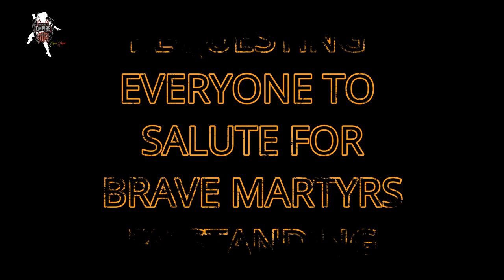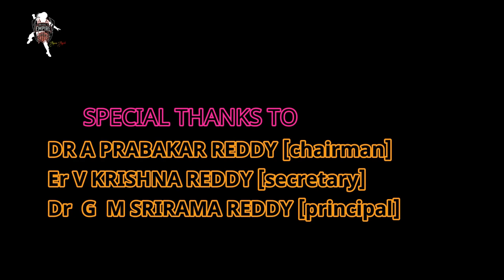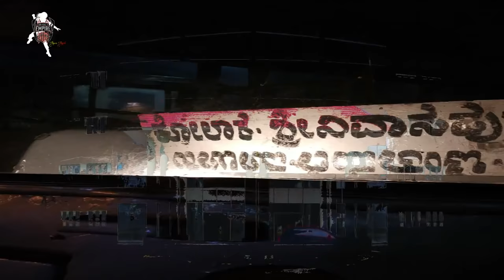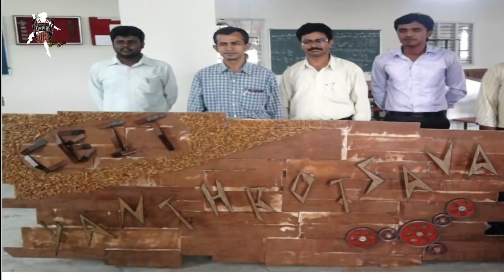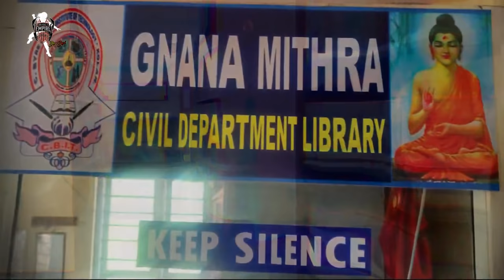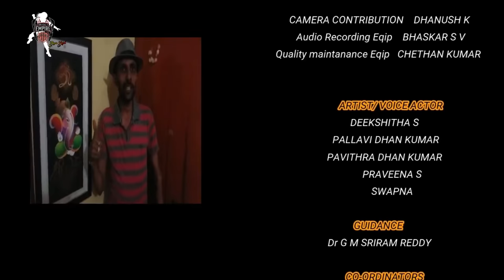(CBIT_KOLAR#2) Documentary of CBIT KOLAR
Rajesh B Manjunath and Mahesh M

Location of the College:-

C. Byre Gowda Institute of Technology
Kolar to Srinivaspur Road, Kolar,
Karnataka 563101
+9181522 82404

Dr.Sreeram Reddy [ Principal]
Prof.Bhaskar S V  [faculty]
Prof. Chethan Kumar [ faculty]
Mrs.Sujani [HOD of ECE Dept]

Video is made by ECE department CBIT ,KOLAR

Software used:-
FILMORA 9

Voice Recorded in:-
Redmi note 4 with coler mike.

Heartly Thanking you for all HOD's, Faculties, Students etc,
Who have helped as directly or indirectly thanking you a lot..

INSTEGRAM :-@rajesh_roman_forever